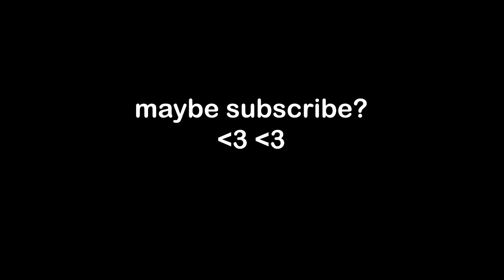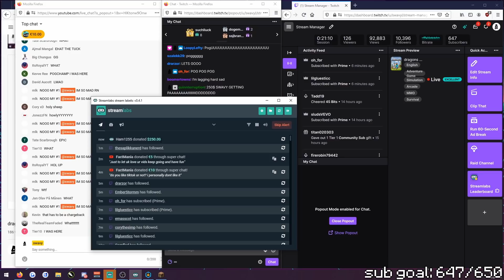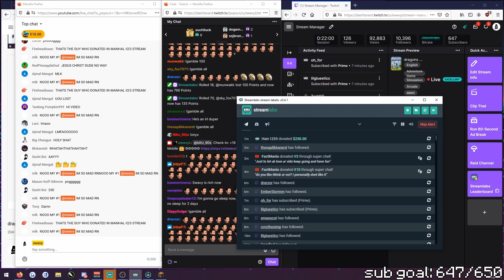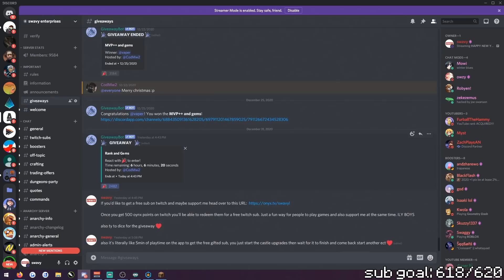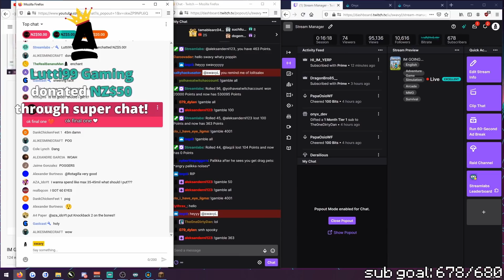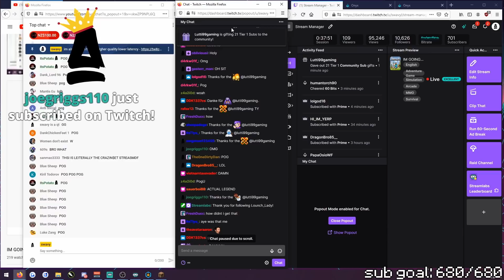This one click made me $1,200,000,000 coins | HYPIXEL SKYBLOCK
56ms